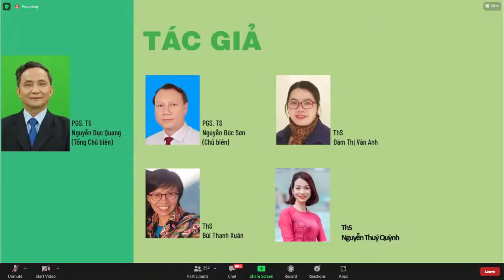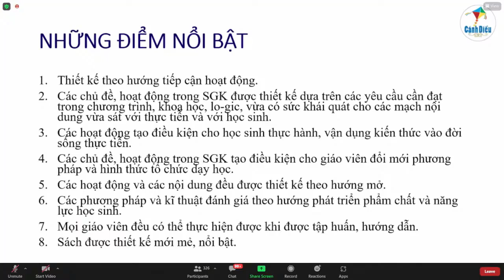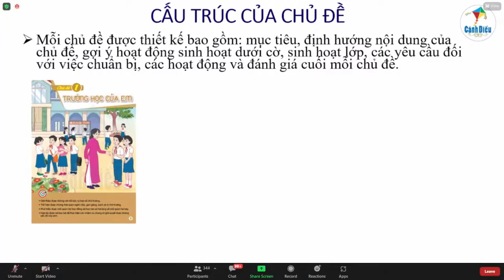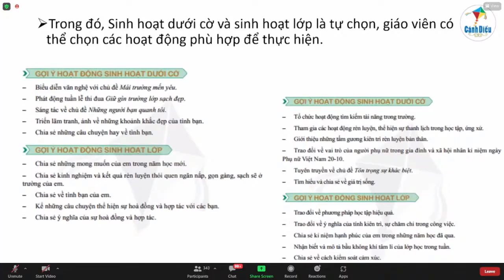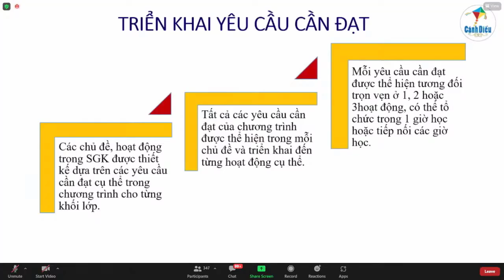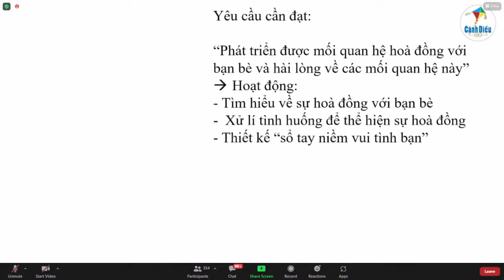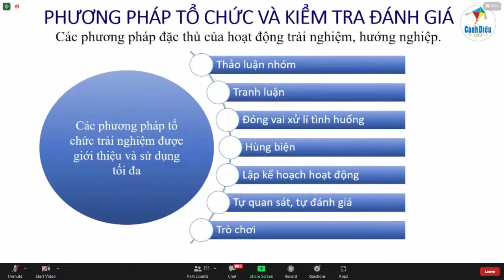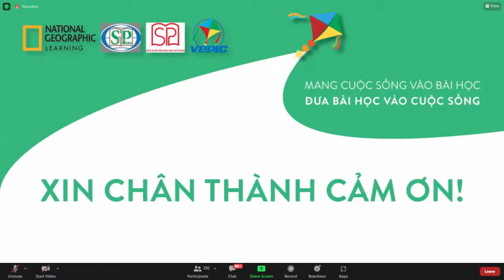Hội thảo giới thiệu sách giáo khoa môn Hoạt động Trải nghiệm Hướng nghiệp lớp 7 - Cánh diều